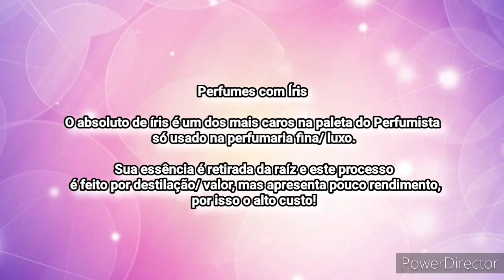Perfumes com Íris